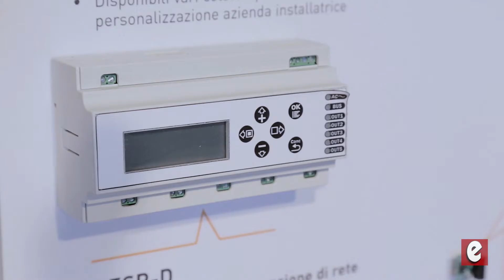Intervista a Osvaldo Colombo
Intervista a Osvaldo Colombo, titolare di C.M.C., in occasione del meeting per concessionari e installatori autorizzati HESA tenutosi all'Isola d'Elba il 12 e 13 maggio 2016.

Soundtrack:
J. S. Bach - Concerto No 2 in E Major